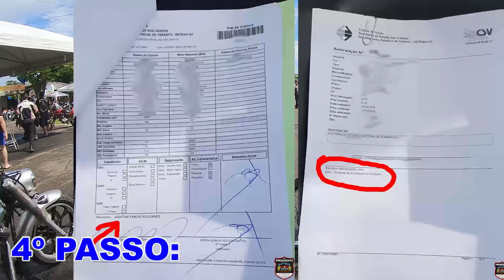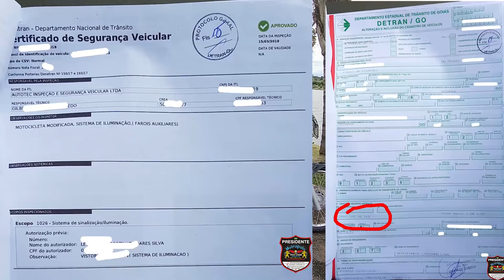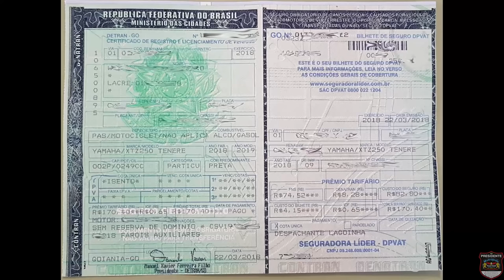Minha Nova Tenere 250 Modelo 2019 - Review Completo, Dicas e Grande Prosa - #05/06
Quebra de Quadro, problemas no Cubo da roda traseira, junta do cabeçote, isolar bobina quando chove e a moto apaga, etc... ESSES PROBLEMAS ACABARAM!

👉Playlist 'Expedição América do Sul':
52 mil km pelos 13 países na América do Sul, de moto, sozinho, mais de uma vez.